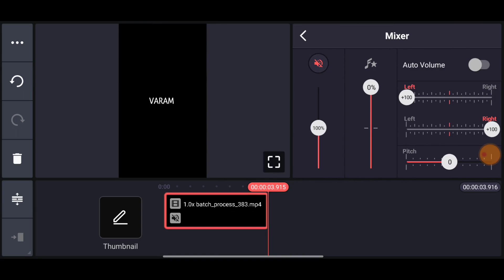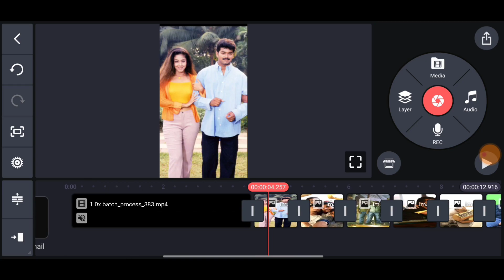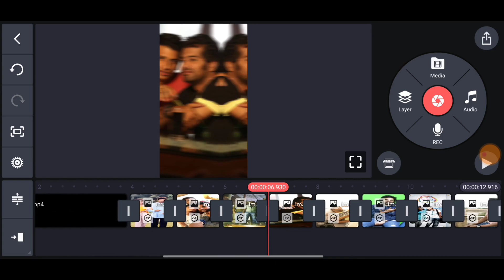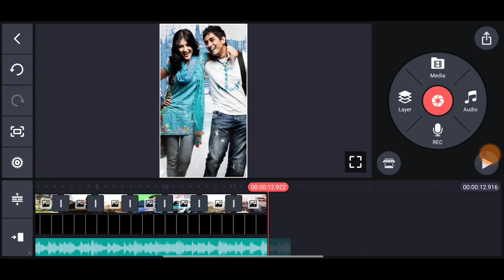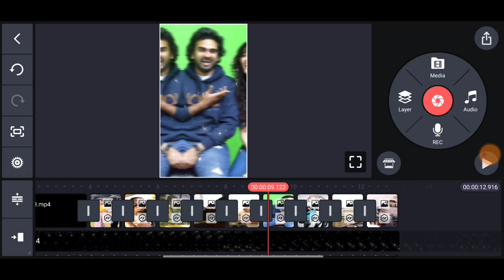Friendship Day WhatsApp Status Video Editing Kinemaster Tamil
kinemaster tutorial